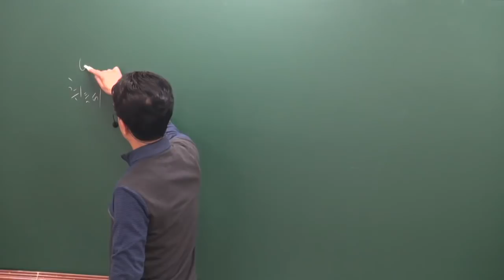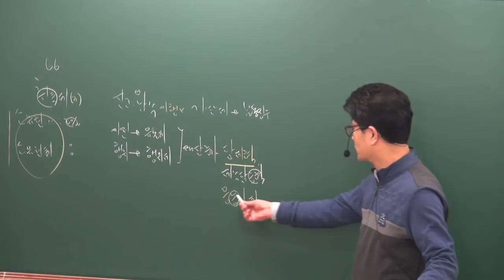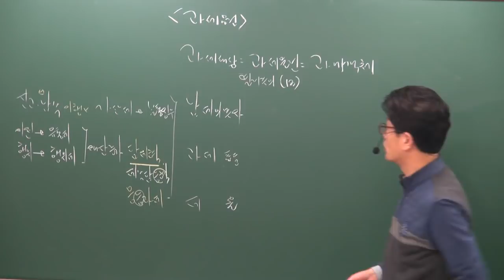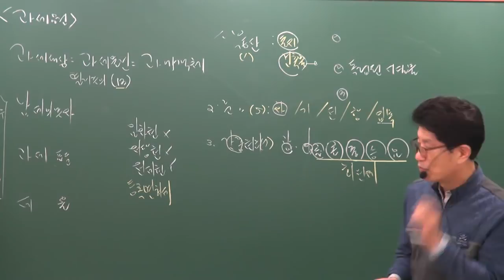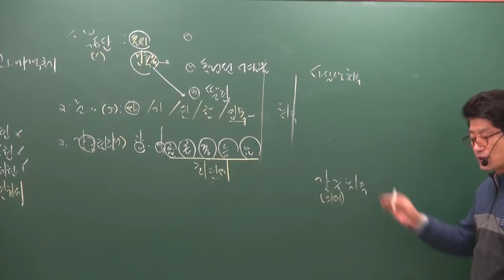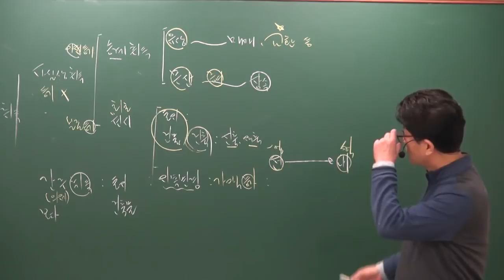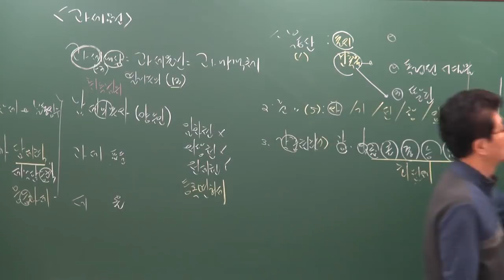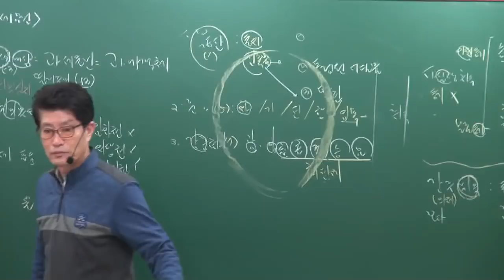[공전무] 2019년 공인중개사 부동산세법 기초이론 11-4